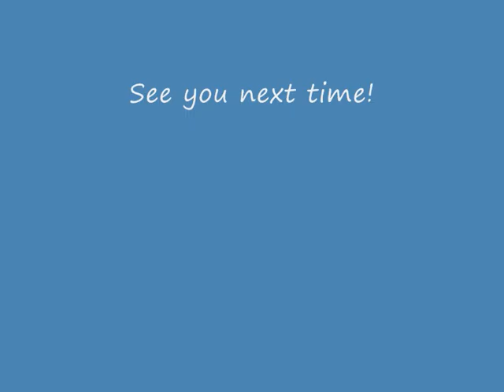Wheelnut's Quest for the End (part 16)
Hi guys!

Another episode of me playing Minecraft.
In this episode, I get organized, build walls and craft armor.